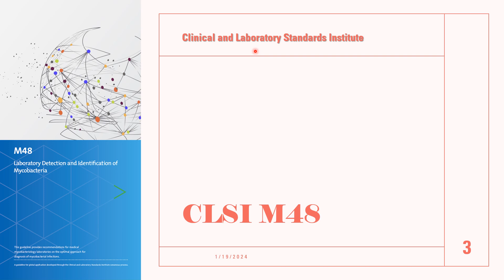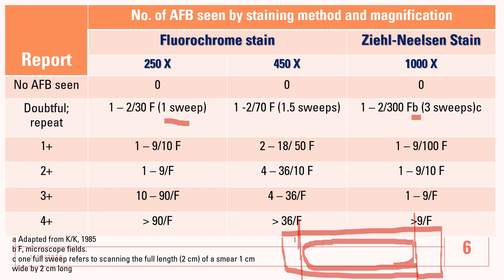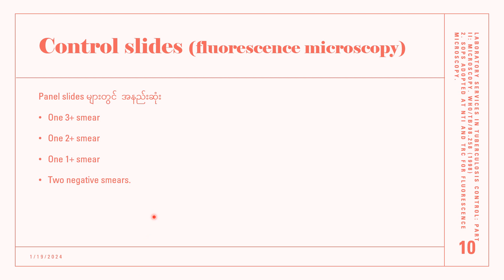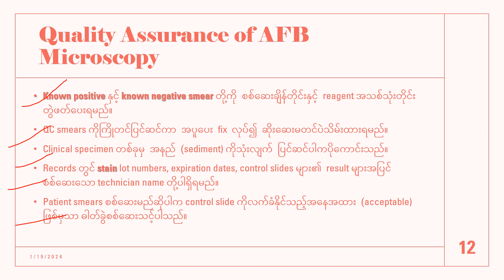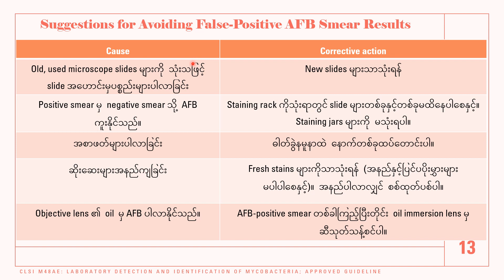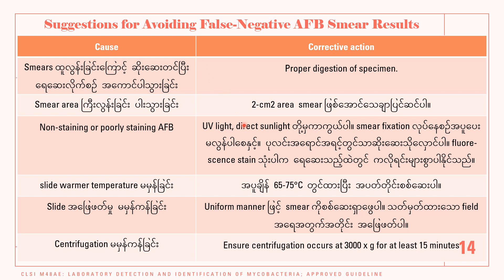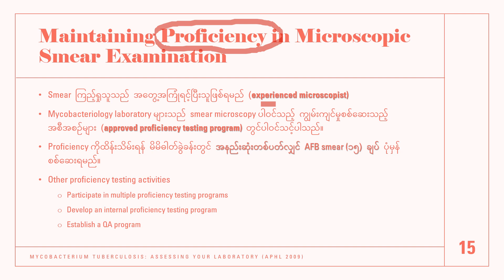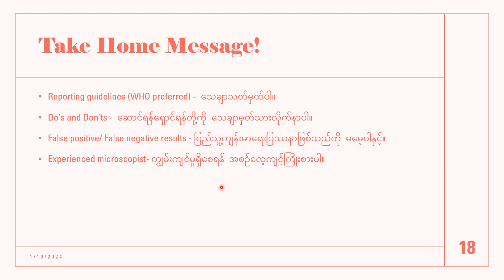155-MLT-တီဘီပိုးအဖြေရလဒ်ထုတ်ပေးခြင်း (AFB smear result reporting)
AFB smear ကြည့်ရှုစစ်ဆေးပြီးအဖြေထုတ်ပေးရာတွင် နိုင်ငံအလိုက်သင့်လျော်ရာ guideline/scale များအသုံးပြုလျက်ရှိကြရာ မိမိတို့ဓါတ်ခွဲခန်းနှင့်ကိုက်ညီစွာစစ်ဆေးရှာဖွေနိုင်သော reporting format ဖြစ်စေရန်လိုအပ်သည်။

ယခုသင်ခန်းစာအပြီးတွင် WHO scale အပြင် အခြားအသုံးပြုကြသည့် scale များကို compound microscopy နှင့် fluorescent microscopy တို့ဖြင့် ခွဲခြားနားလည်ထားရမည်။ အဖြေထုတ်ပေးရာတွင် သတိပြုရန်အချက်အလက်များအပြင် false positive/ negative result များမဖြစ်စေရေး ရှောင်ရန်/လိုက်နာရန်များကိုလည်း ဓါတ်ခွဲကျွမ်းကျင်များနားလည်ရမည်။

0:00 CDC scale
03:03 CLSI scale
04:40 Clinical Microbiology scale
07:22 သတိပြုရန်
11:33 Control slide မရှိမဖြစ်လိုအပ်ခြင်း
17:47 ပိုးအဖြေရလဒ်များအတွက် QC
21:36 False-positive ရှောင်ရှားရန်
25:41 False-negative ရှောင်ရှားရန်
30:30 ကျွမ်းကျင်မှုမပြတ်ရှိစေရန်
35:55 ရလဒ်ကောင်းစေရန်
38:27 Report နမူနာ
40:30 Take home message!